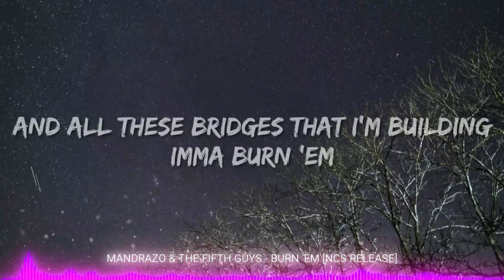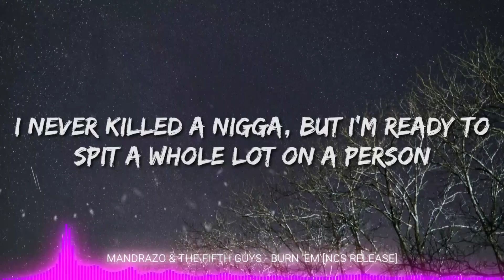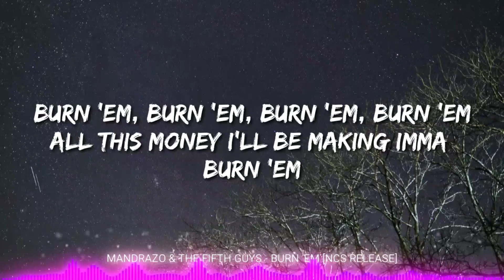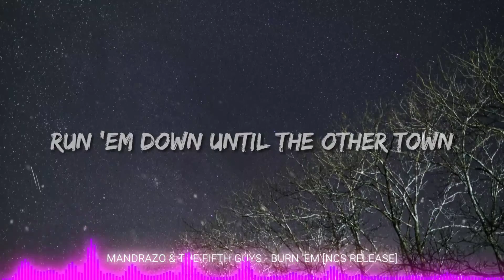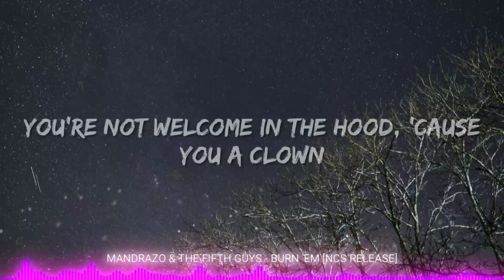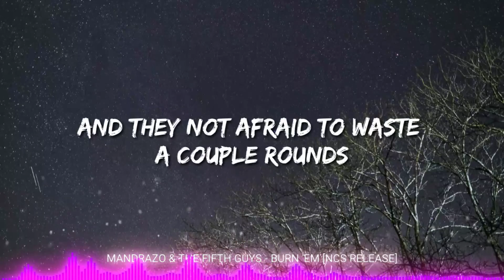Mandrazo & The Fifth Guys - Burn'Em (Lyrics)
ᴡʜᴇɴ yᴏᴜ ᴀʀᴇ ᴜꜱɪɴɢ ᴛʜɪꜱ ᴛʀᴀᴄᴋ ᴡᴇ ꜱɪᴍᴩʟy ᴀꜱᴋ ᴛʜᴀᴛ yᴏᴜ ᴩᴜᴛ ᴛʜɪꜱ ɪɴ yᴏᴜʀ ᴅᴇꜱᴄʀɪᴩᴛɪᴏɴ:

ᴛʀᴀᴄᴋ: The Fifth Guys & Mandrazo - Burn 'Em [ɴᴄꜱ ʀᴇʟᴇᴀꜱᴇ]
ᴍᴜꜱɪᴄ ᴩʀᴏᴠɪᴅᴇᴅ ʙy ɴᴏᴄᴏᴩyʀɪɢʜᴛꜱᴏᴜɴᴅꜱ
ᴡᴀᴛᴄʜ:

(942)